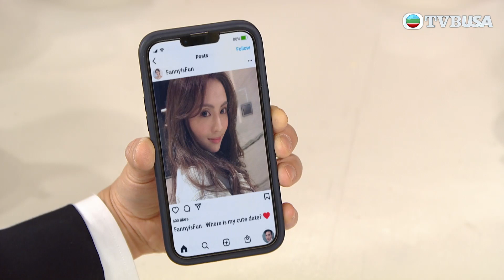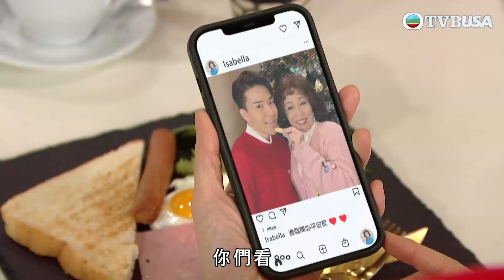愛．回家之開心速遞 | 第1457集精華 | 風少同群姐拍拖？！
愛．回家之開心速遞 | 第1457集精華 | 尋寶圖眾人於平安夜各有節目，只有馬豹與璟風似要獨自度過，璟風卻自喻情聖，更稱已跟美女有約。若水、栢菲及後意外得悉璟風的秘密，對其約會對象大感興趣，相約往看一看她，打算為璟風給點意見……平安夜晚上，壯、凌凌均要工作，若水、栢菲遂邀璟風到熊家一起參加派對，璟風卻因未能融入他們的活動，自行返回接龍工作，此時卻遇上另一個寂寞人……